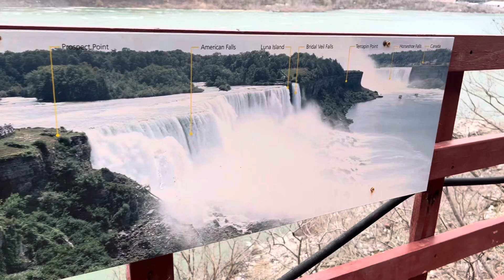Walking towards American Falls